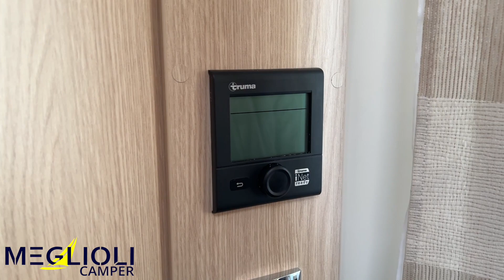Autostar Privilege P730LC - Il Privilegio Di Possedere Un Camper Eccezionale !!! PROMO FULL OPTIONAL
IL PRIVILEGIO DI POSSEDERE UN CAMPER ECCEZIONALE !!!

Appena arrivato presso la nostra sede a Modena Nord questo fantastico semi-integrale in
“PROMOZIONE FULL OPTIONAL”

Autostar Privilege P730LC !!   LUMINOSO e SPAZIOSISSIMO
La gamma Profilato Privilege , composta da ambienti moderni e con finiture in Chene chiaro, possiede anche una disposizione incredibilmente spaziosa, conviviale e pratica. La gamma è inoltre dotata di un elevato livello di equipaggiamenti di serie, tecnologia Autostar e costruzione certificata Protect Star.

COMFORT
Molto elevato, spazi da far invidiare i motorhome di grandi dimensioni, una vera e propria camera armatoriale posteriore, una spaziosa dinette face to face, spazi interni incredibili, bagno a tutta larghezza con doppia chiusura di separazione camera zona giorno, una grandissima doccia separata. Sedili cabina Captain Chair – Cabina climatizzata e completa di numerosi accessori di sicurezza.
Porta cellula con chiusure di sicurezza a due punti e blocco centralizzato a distanza
Bandelle in alluminio

AFFIDABILITA’ E DURATA
Struttura in vetroresina ed estruso plastico con elevato isolamento in Styrofoam, protezione in poliestere del sottopianale da schizzi di ghiaia, umidità e sale, 7 anni di garanzia di tenuta stagna
TRANQUILLITA’ E PROTEZIONE OTTIMALE
Protezione in poliestere estremamente resistente (tetto , fiancata , prospetto posteriore ) da grandine e ramificazioni

SICUREZZA
ABS e AirBag lato conducente e passeggero di serie
Cruise Control
MOTORI FIAT EURO 6
Multijet Common Rail a controllo elettronico con turbocompressore a geometria variabile e intercooler - Meno inquinanti - Più potenti – Diminuzione dei consumi di carburante
Cruise Control
Dotato delle ultime evoluzioni tecniche :
-Servosterzo elettrico a pignone e cremagliera, con adattamento dello sforzo di sterzata e del consumo di energia alla velocità del veicolo.
-Sospensioni anteriori indipendenti di tipo MacPherson con bracci oscillanti, molle elicoidali, ammortizzatori telescopici e barra stabilizzatrice.
-Sospensioni posteriori ad assale rigido con tubolare e molle a balestra paraboliche longitudinali, ammortizzatori telescopici , tamponi elastici laterali.

SCHEDA TECNICA

Marca: Autostar
Modello: Privilege P730LC
Posti Omologati: 4
Posti Letto: 4
Lunghezza: 739 cm
Larghezza: 231 cm
Meccanica: Fiat Multijet 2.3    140 cv
Classe Eur: EURO 6 D Final

VEICOLO PROPOSTO IN VERSIONE FULL OPTIONAL, INFORMATI SULLA INTERESSANTE PROMOZIONE.
Richiedi senza nessun impegno la scheda completa del veicolo.
Puoi toccarlo dal vero presso la nostra sede a Modena, se invece sei distante e impegnato chiamaci o contattaci, organizzeremo una call per mostrarti direttamente il veicolo, come se fossi a bordo.
Possibiità di prova su strada.
Ritiriamo usati auto e camper.
Offriamo la possibilità di pagamenti a tasso agevolato a piccole rate mensili (richiedi una simulazione, è sufficiente indicare quale acconto preferisci,  esempio :   € 3.000      € 10.000    € 15.000.

Si tratta davvero di un’occasione da non farsi scappare … venite a trovarci presso la nostra sede a Modena Nord, via cave di ramo 165, per scoprire assieme questo e tanti altri meravigliosi veicoli , nuovi e usati !

VI ASPETTIAMO !!!
Meglioli Camper…Il Piacere del viaggio !!!